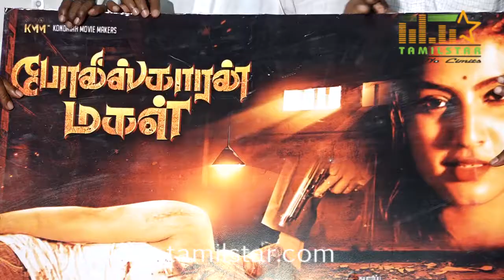"Policekaran Magal" Movie Trailer Launch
#"PolicekaranMagal